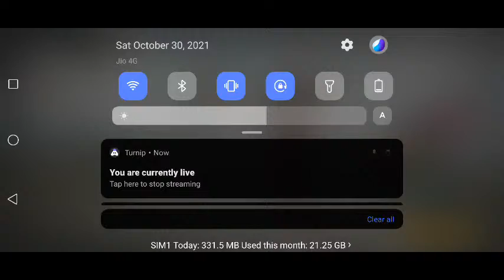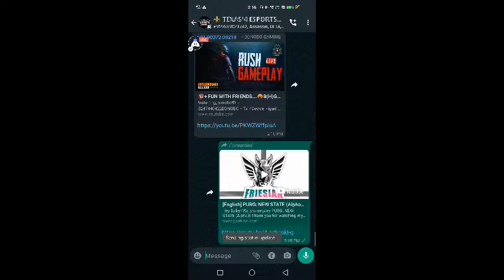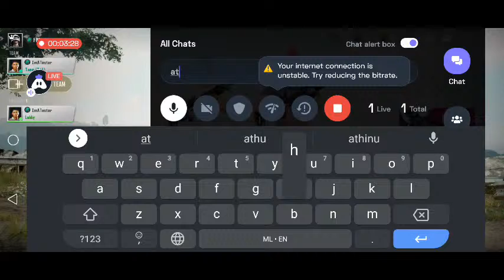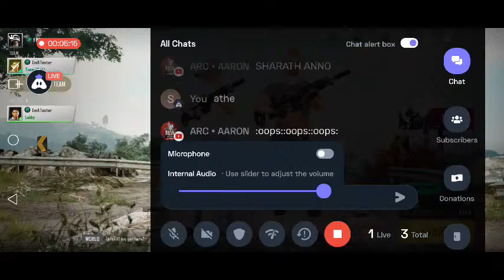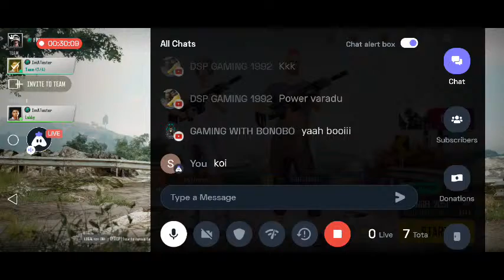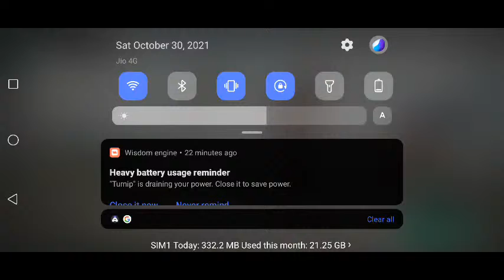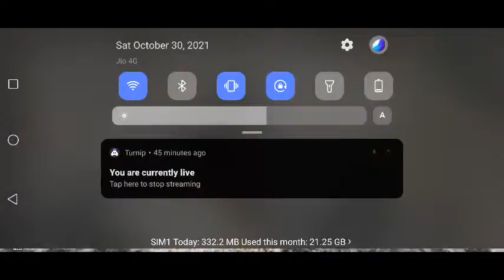[English] PUBG: NEW STATE (Alpha) : 👍 stream | Playing Solo | Streaming with Turnip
Hey folks! Watch me play PUBG: NEW STATE (Alpha)!

Today I am streaming pubg:newstate(alpha). Other popular games:
PUBG Mobile
Garena Free Fire
Among Us
Call of Duty Mobile
Fall Guys
Fortnite
Roblox
Minecraft